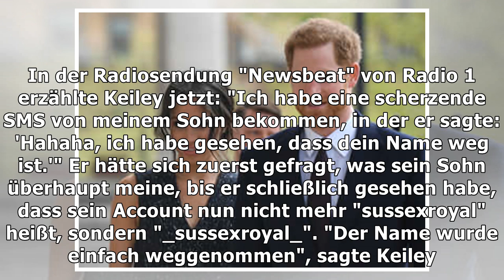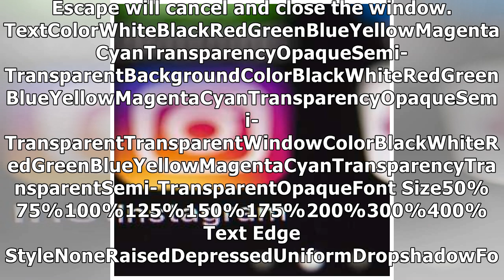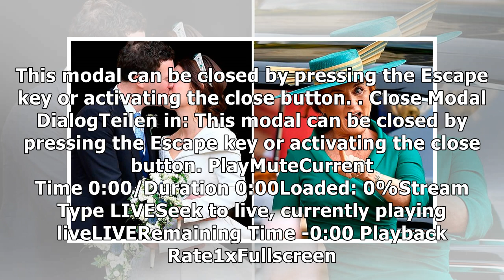Alles nur geklaut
Meghan und Harry brechen Instagram-Rekorde – einen Engländer ärgert das schwarz